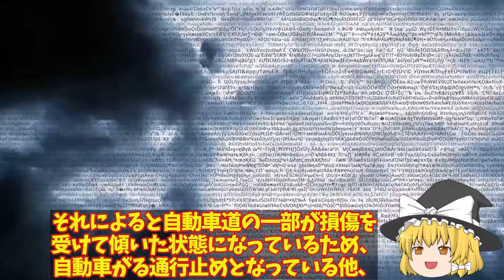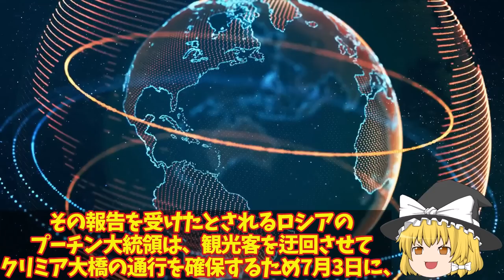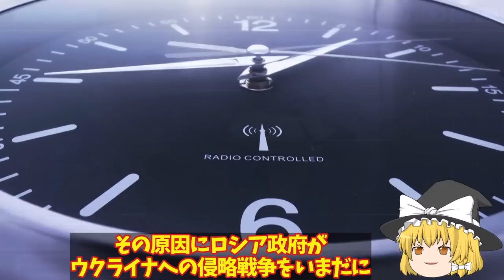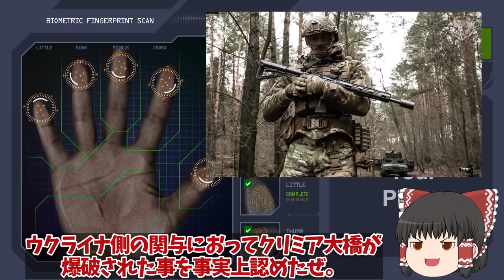【ゆっくり解説・軍事News】クリミア半島でまた大爆発で補給路断絶か！キロフスク露軍弾薬庫大爆発？4集落2000人避難にアテシュが関与衝撃走る・・・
1、クリミア大橋攻撃からすぐ、クリミア半島キロフスクロシア軍施設の弾薬庫が大爆発との情報を手に入れたよ。

2、クリミアの攻撃が始まり、またクリミア大橋を狙った攻撃があるかもしれないし、目が離せない状況だぜ。

1、そうだね。
さて今回は、クリミア半島のロシア軍弾薬庫で火災が起きた件について詳しく解説していくよ。

1、2023年7月19日、ロシアが2014年に軍事力によって一方的に併合したウクライナ南部のクリミア半島にあるロシア軍施設の弾薬庫とされる場所で次々に爆発が起き、火災が発生している様子が撮影された動画がSNSに投稿されているね。
ロシアがクリミア半島の首長として任命しているセルゲイ・アクショノフ氏は19日、メッセージアプリ「テレグラム」への投稿において「クリミア半島東部のキロフスク郡にあるロシア軍の訓練施設で爆発による火災が発生し、近くを通る高速道路が閉鎖されている他、周辺の4つの集落の住民2,000人以上を避難させる事になっている」と述べていて、この爆発と火災が尋常ではない事を明らかにしているみたい。

1、この爆発の原因については現時点で明らかにされておらず不明で、テレグラムにおける有力チャンネルの一つである「グレーゾーン」では、ウクライナ軍がイギリスから供与された空中発射型の地対空長距離巡航ミサイル「ストームシャドー」で攻撃した可能性を示唆しているんだけど、それを裏付ける公式なコメントや動画、画像などは確認されていないんだって。
クリミア半島で活動しているウクライナ人らによる地下組織である「アテシュ」は、この火災発生を歓迎する声明を発信している一方で、爆発への関与を否定しているけど、「グレーゾーン」での投稿や「アテシュ」の声明はいずれも、この爆発現場がロシア軍施設内の弾薬庫であると主張しており、動画においても連鎖的な爆発が次々に発生している様子が確認できる事から、火災を起こしているのが弾薬庫である事はほぼ間違いがないとみられているんだ。

2、ロシア側の情報としては、テレグラムのロシア軍系チャンネルである「リバル」でこの爆発についての投稿があり、最初の爆発が現地時間の午前4時に起こった事を伝えている他、ロシア国営タス通信もこの爆発について報じていて、爆発音が最初の爆発から6時間経った後になっても続いている事を報じており、延焼が続いている火災についてロシア側のクリミア議会のトップが「完全に鎮火するまでには2日以上かかる可能性がある」と述べたとして、火災がかなり大規模である事を示唆しているな。
ここまで伝えられている爆発や火災の情報や、住民の避難状況などからすると、今回爆発を起こした施設が弾薬庫であるとするならかなり大規模なものである事が判り、クリミア半島やヘルソン州に展開しているロシア軍には大きな撃となる可能性があるとみられているぜ。

引用・転載「出典：海上自衛隊ホームページ」
引用・転載「出典：航空自衛隊ホームページ」
引用・転載「出典：陸上自衛隊ホームページ」